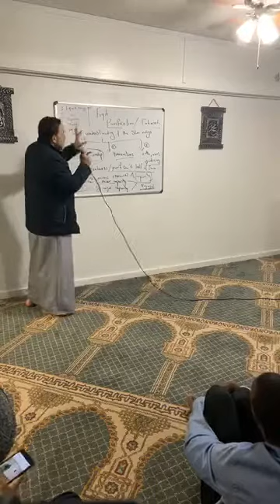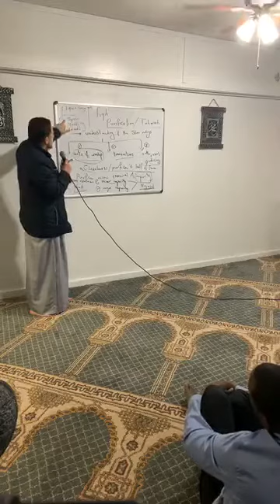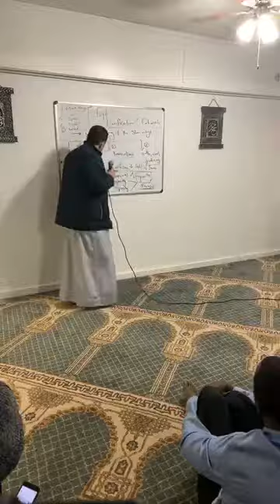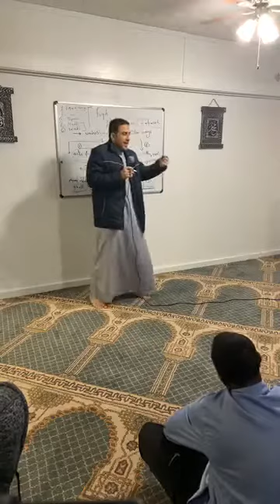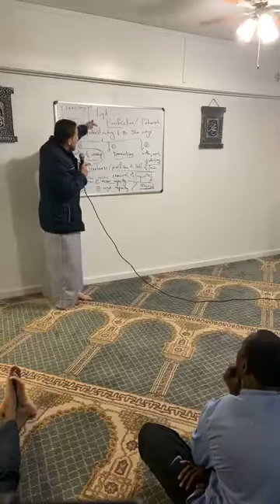Fiqh -Introduction (Part 2)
Tuesday Dar’s
Topic : “ Fiqh“ (Part 2)
Lecturer : Imam Mahmoud Nagah